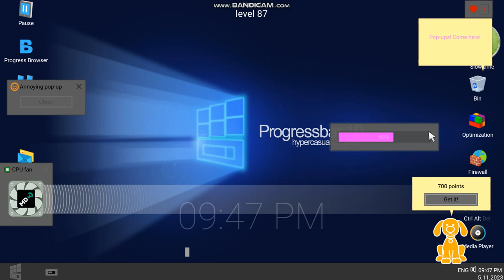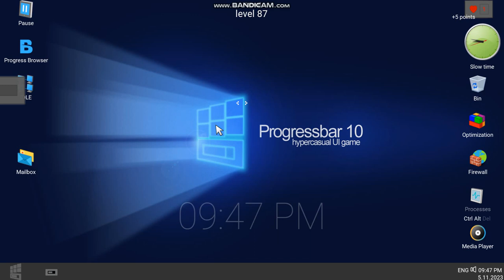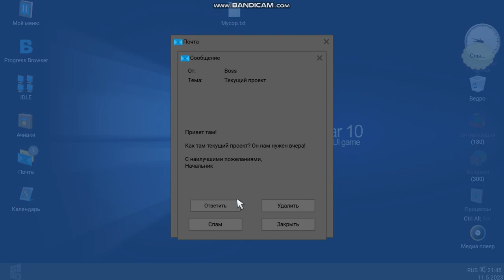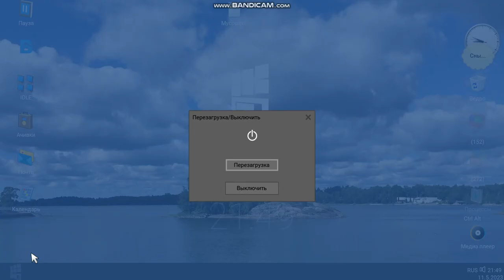Progressbar 10 step gb